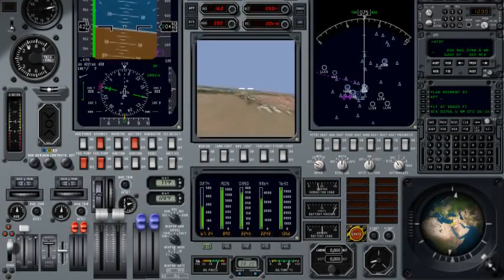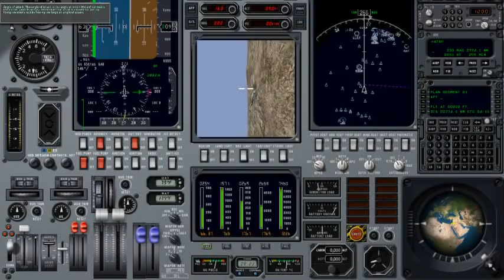XF-73A Meganeura modified with Verticopter's Propeller Supersonic Mach 1.2 in X-Plane 9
Low-flying supersonic aircraft with prop tips spinning at Mach 1.8 + = Sonic torture.  Fully loaded 10,000lbs fuel, standard weapons loadout, external stores.  All flying surfaces, including the propeller are flat-plate. Stall speed is very high.  The engine has major un-start problems with more than 1 or 2 negative vertical Gs, but can sustain supersonic flight in sustained 8+ positive G turns.  The tailplane being located close behind the prop disc gives a virtual thrust-vector.  Powered by two 5,500 horsepower helicopter turboshaft engines.  Cockpit is my own custom design that I put in all planes that I futz with.  Need to bump down RPM a little at around 500 knots, otherwise let the constant tip-mach handle RPM.

Sorry no sound.  X-Plane's built-in capture doesn't capture audio.

Would be a good alternative to the F-22 and F-35 if the USA abandons Israel under Barack Obama, if the plane is ever brought into reality (and after fixing the unstart issue).